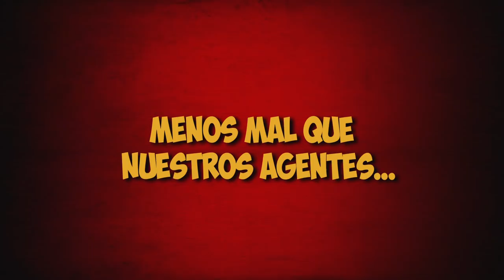Mortadelo y Filemón contra Jimmy el Cachondo 3D - Segundo Tráiler Teaser oficial HD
28 Noviembre en cines
La TIA, la agencia de espionaje y contra inteligencia más inútil del planeta, vuelve a sufrir un nuevo asalto criminal con burla mofante incluída, de manos del más descerebrado de los malhechores mundiales: Jimmy El Cachondo.
Para recuperar el documento ultra secreto sustraído y escarmentar de una vez por todas a Jimmy y su banda, compuesta por él y dos primos siameses, la TIA se dispone a encargar la misión a sus dos mejores agentes. Pero como de esos no tienen, las circunstancias de la vida hacen que tan importante encargo recaiga en manos de Mortadelo y Filemón. La misión transcurre sin novedad, ya que no logran averiguar nada. Además todo se complica ya que Tronchamulas, un presidiario del tamaño de un oso y la fuerza de un tiranosaurio Rex macho adulto, cuyo único objetivo en la vida es asesinar a Filemón, se acaba de escapar de la cárcel.
Pero finalmente, cuando todo parece que va a salir mal, termina saliendo fatal. Porque para nuestros dos súper agentes especiales, todo es susceptible de empeorar.